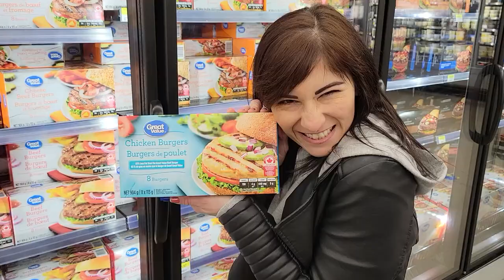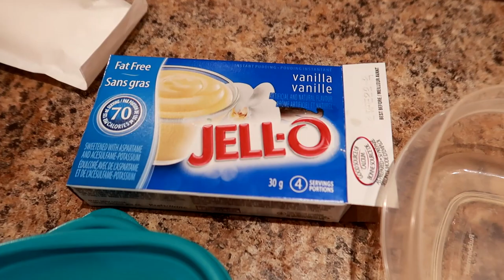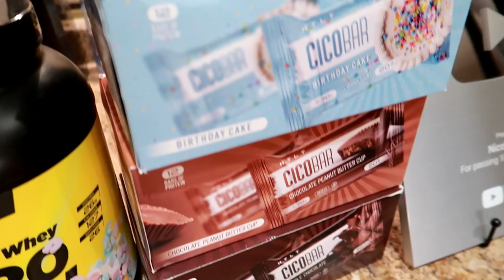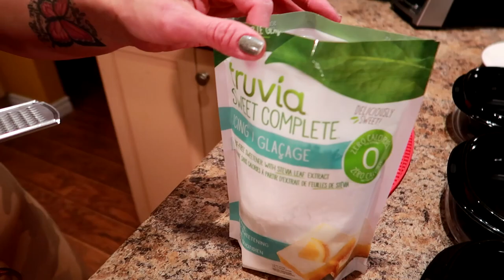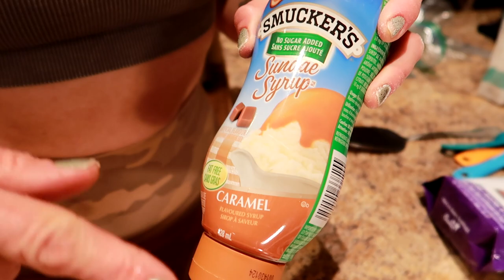EASY High Protein Breakfast Meal Prep | You'll Actually Want to Eat This Everyday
The BEST Tasting Healthy Protein Breakfast You Will Ever Eat | Apple Pie French Toast Casserole